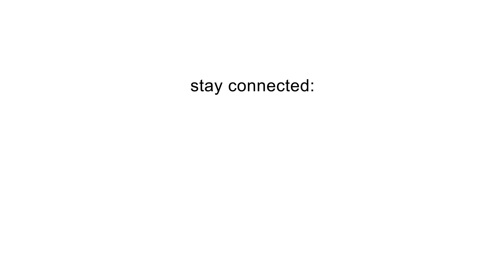The Ismaili USA eMagazine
The latest issue of The Ismaili USA magazine is now available in an accessible digital format. The new issue features articles on Mawlana Hazar Imam's 2018 Diamond Jubilee visits, the inauguration of the Aga Khan Centre, London, and the production of Stories: Our American Journey.